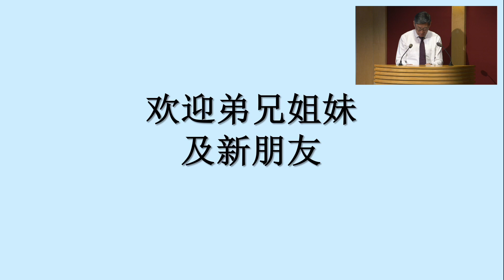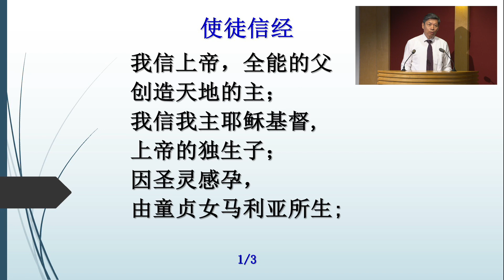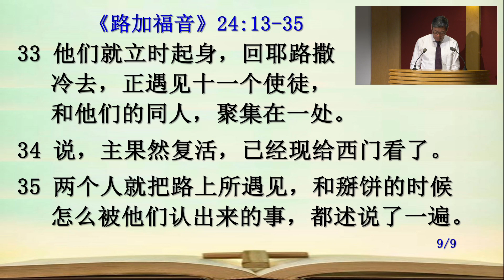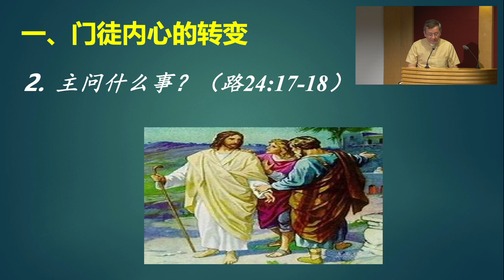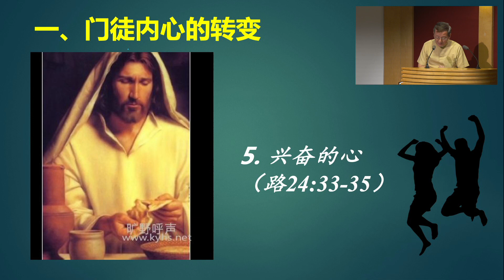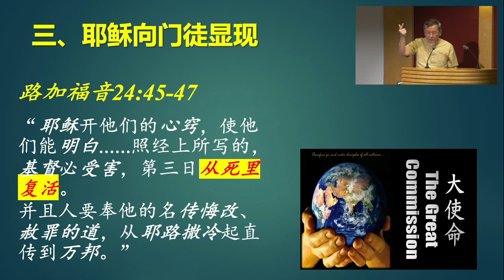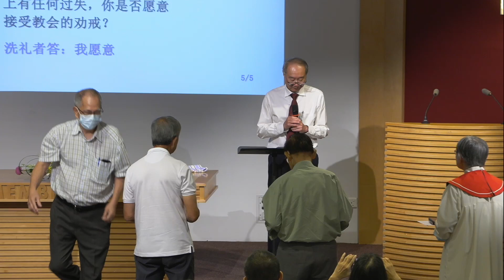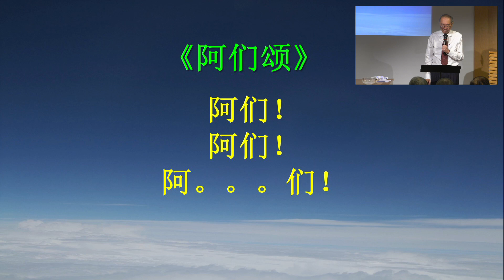2024年3月31日 | 笃信圣经长老会迦密山堂华语主日崇拜现场直播